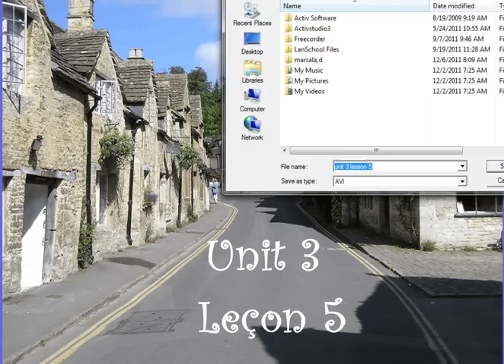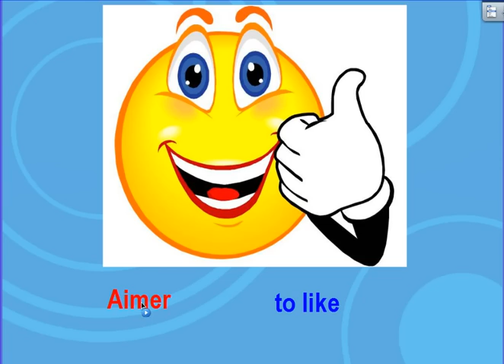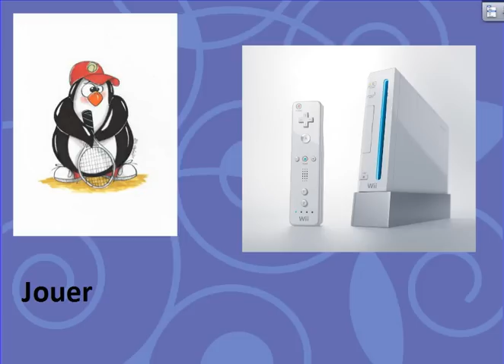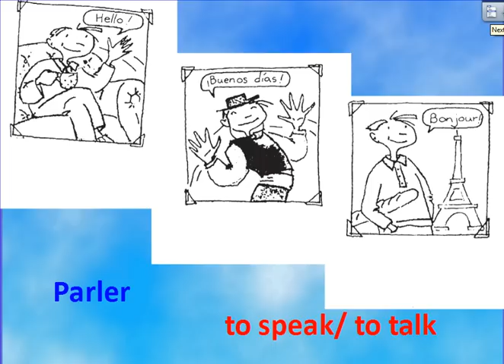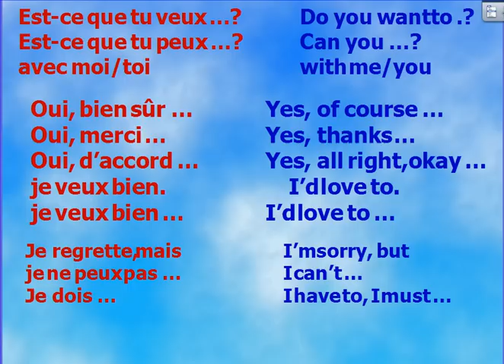Unit 3 leçon 5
This is our lesson from Discovering French nouveau for Unit 3 leçon 5